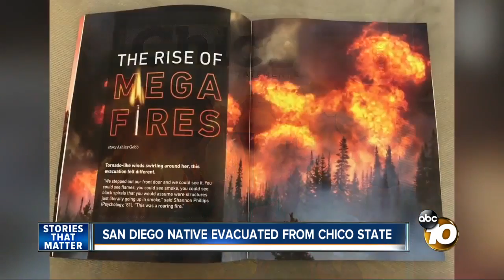Native San Diegan evacuated from Chico State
A San Diego native is back home after the Camp Fire forced him out of his school.